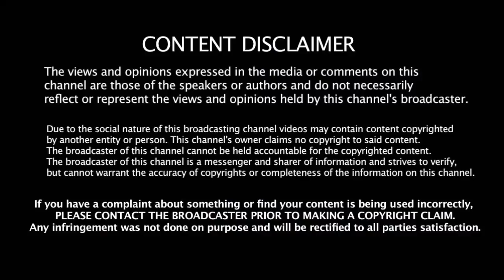அதிமுகவை கிழித்த உதயநிதி - திமுகவை கிழித்த தயாநிதி | Uthayanithi Stalin Vs Dhayanithi Alagiri